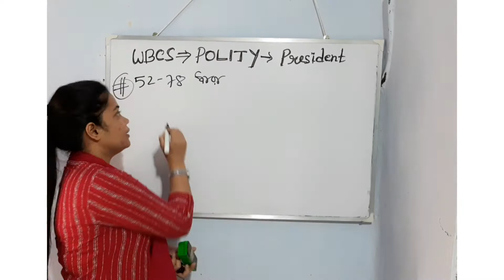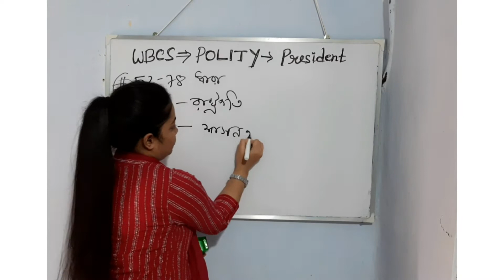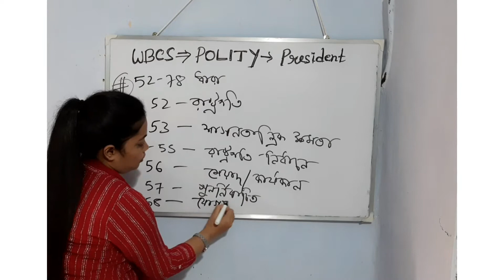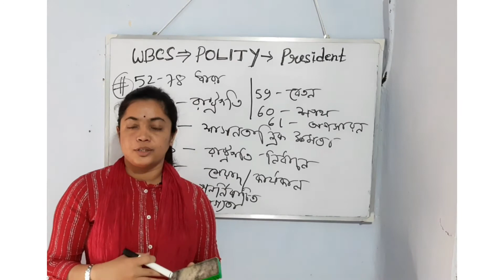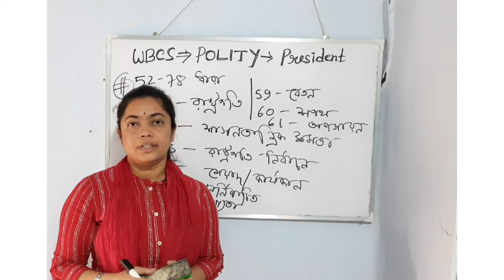The President of India || (part 1)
👉 আমাদের চ্যানেলে আপনাদের স্বাগত🙏

👉 আজ আমাদের আলোচনার বিষয় ভারতের রাষ্ট্রপতি।